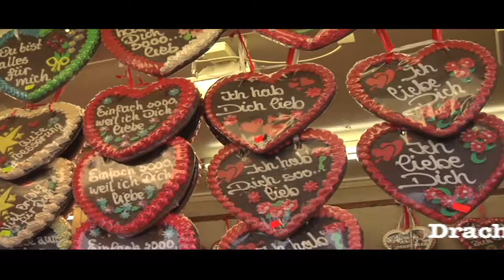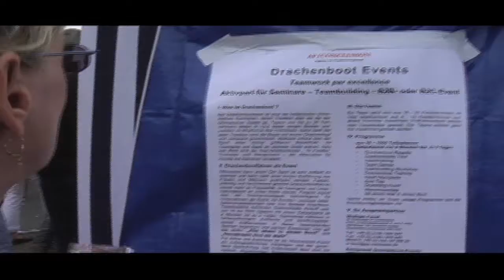Flensburg/Schleswig Holstein by Barb & Ernie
In this video we show you Germany's most northern city " Flensburg ".
For the next little wile we are showing " Schleswig Holstein ".
From Kiel to Lubeck,from Husum to Helgoland.Please let us know how you like them.
Barb & Ernie